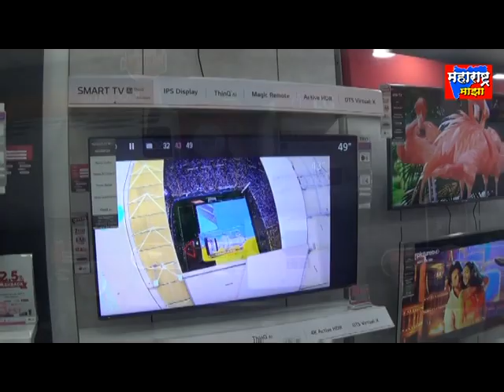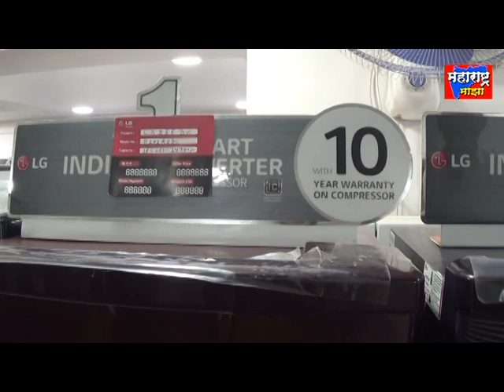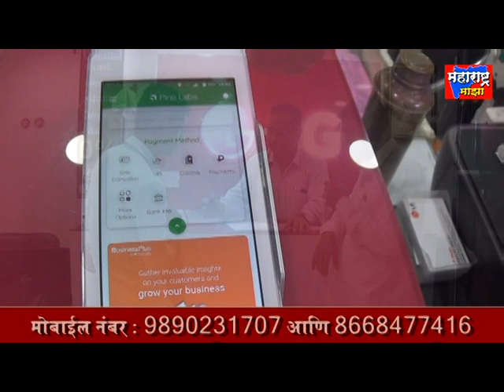कानवे ग्रामपंचायतीच्या सरपंच पदी अलका बारकू पवार यांची नियुक्ती !